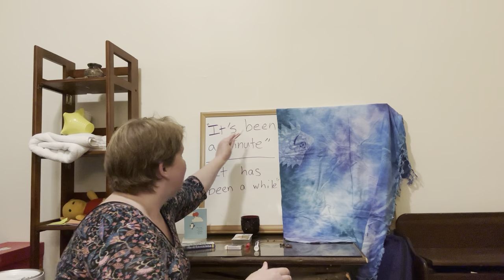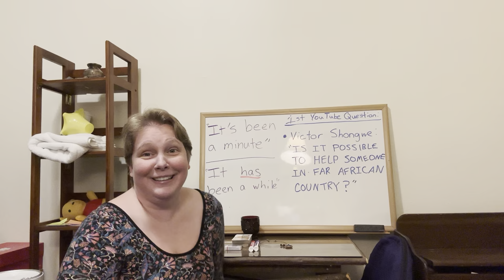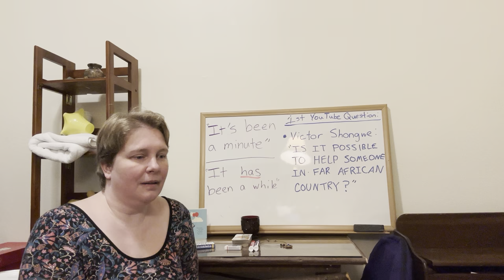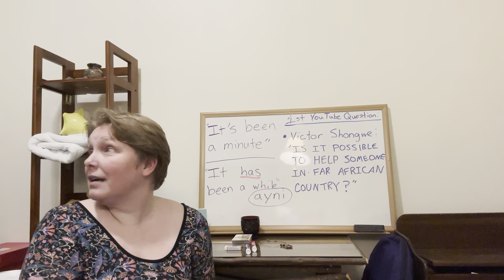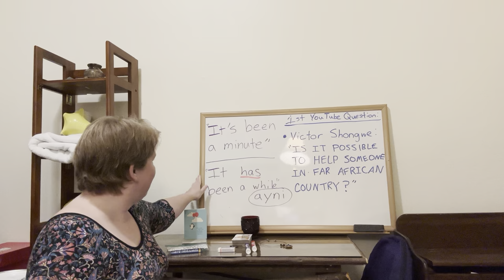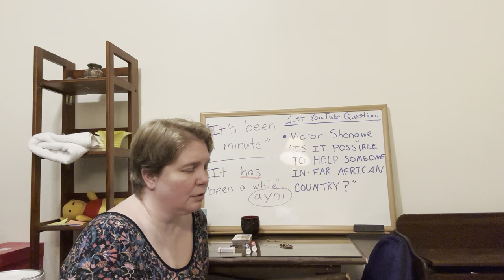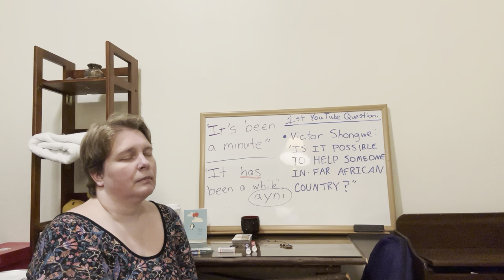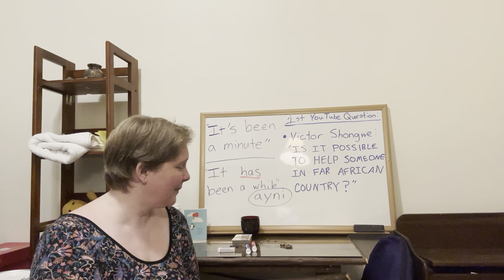Ep.69.1 - Gifting: It All Adds Up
Sensei talks about the English Language phrase "It's been a minute", since it has been a while since the last video was posted.

She discusses the practices of community Gifting and how she participates, with some ideas on how you might spread love in the form of random gifts in your community.

Sensei channels Spirit messages around Radical Gifting and Radical Forgiveness.

Just in case anyone misunderstands the bit about "there is not enough life force energy" on Planet Earth today, Sensei made a clarifying episode 70.1.

Episode 70.1 talks about how the key word is AVAILABLE - we are putting so much of our energy into systems that are inherently draining and unsustainable! There is plenty of energy here, but the question is how are we choosing to direct it at this time??? Check out the next episode, already posted for you to watch!